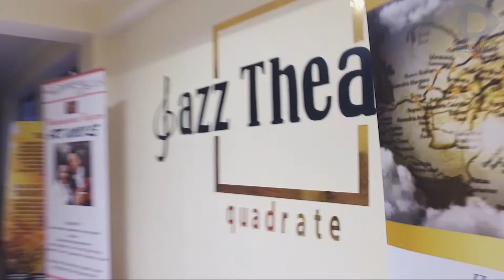Туран в Квадрате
Dalatunes в интернете